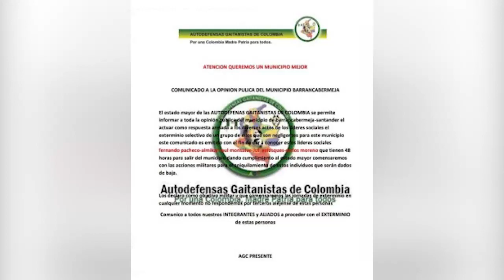Nuevo panfleto amenazante contra líderes sociales